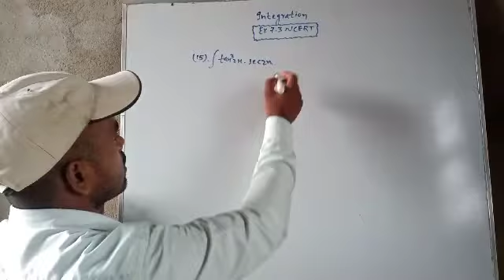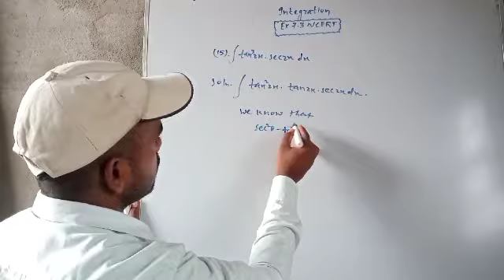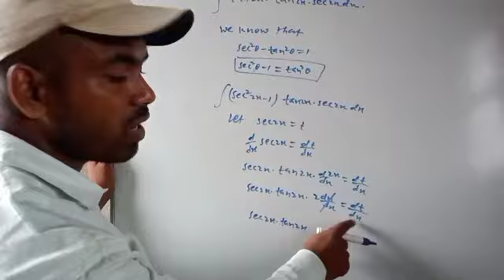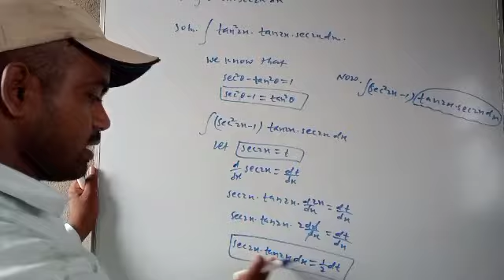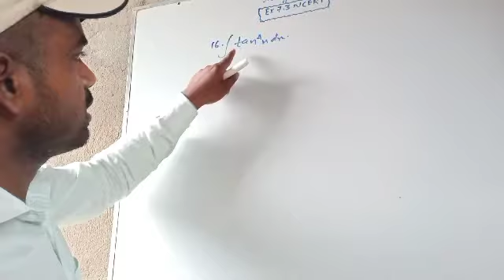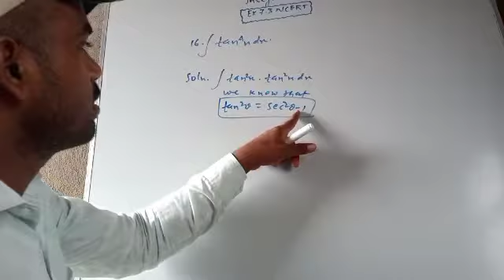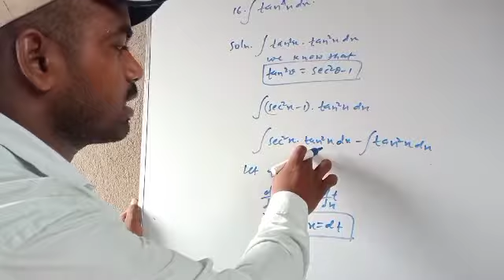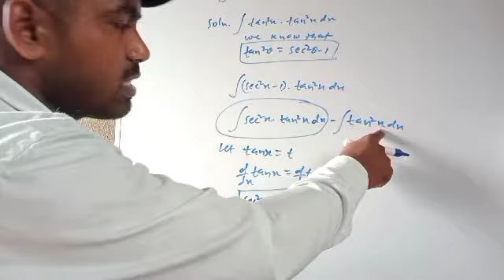Integration ex 7.3(ncert) 12th mathematics